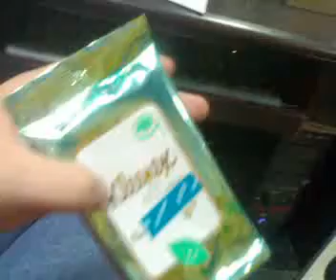mathy hate....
smell bad to me too